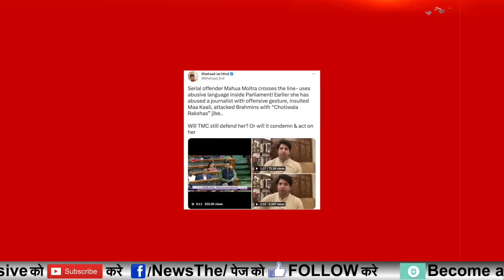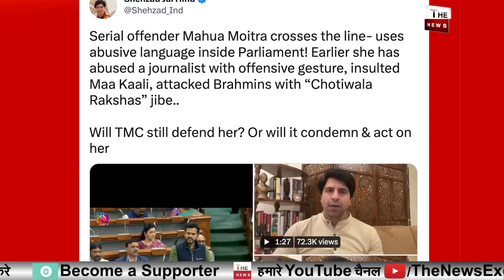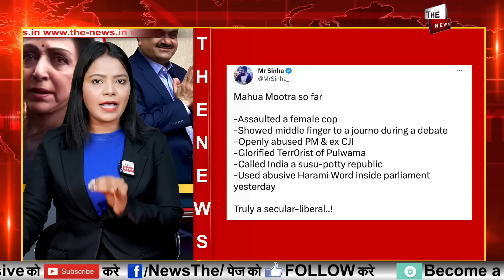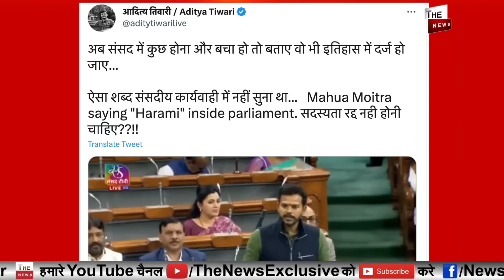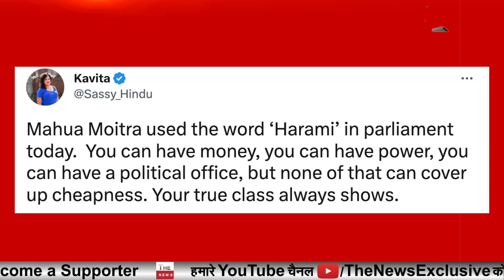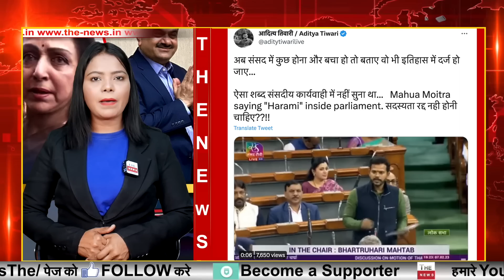Hema Malini का Mahua Moitra को करारा जवाब ममता बनर्जी सन्न ! TMC सांसद ने लोकसभा में दी गाली